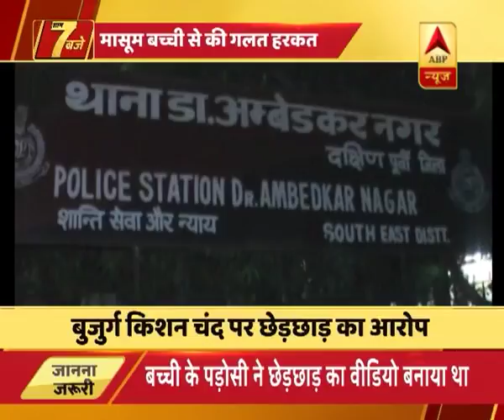unknown | ABP News Hindi